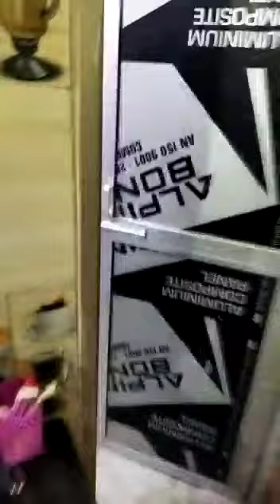Best place for students in Ranchi Doranda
students room in Ranchi only at 2500 per Bed